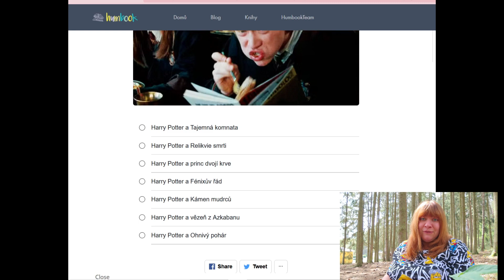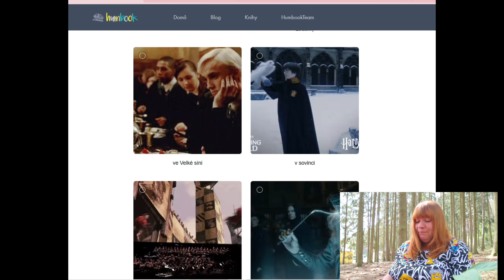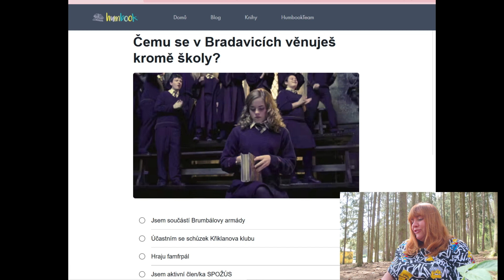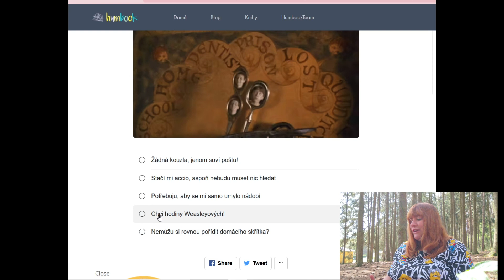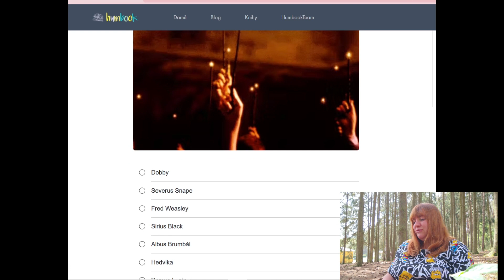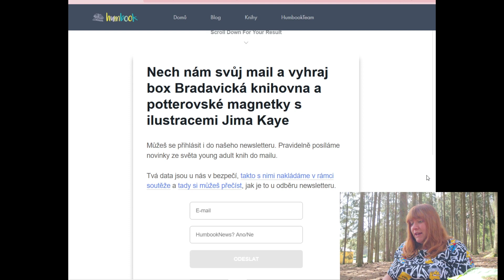Co by Tě zabilo ve světě Harryho Pottera??? Humbook soutěžní kvíz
Co by tě zabilo ve světě Harryho Pottera? Řvoucí mandragora? Kopyta kentaurů nebo dokonce mozkomorův polibek?
PŘEJI KOUZELNÝ DEN :)

V případě spolupráce mě prosím kontaktujte zde:
Chceš mě finančně podpořit? Možnost je zde